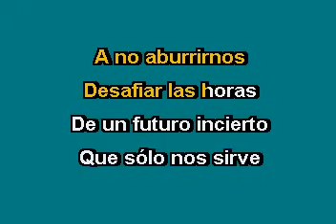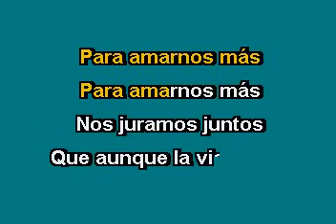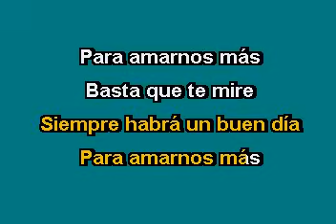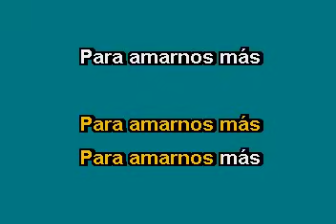Manuel Mijares Para Amarnos Más Karaoke